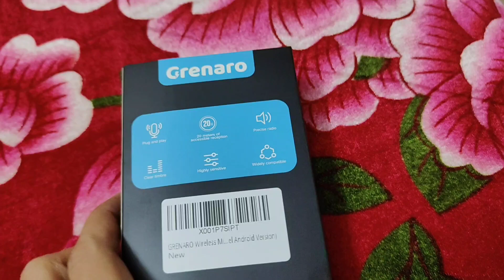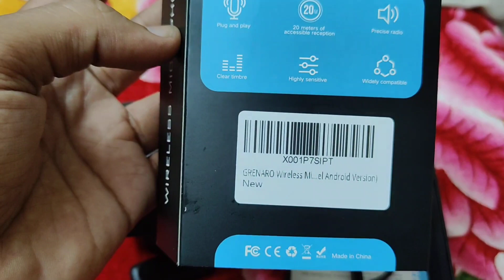GRENARO Wireless Microphone Noise Reduction | Product Review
GRENARO Wireless Mic Lavalier.
Partha Sarathi Giri
Partha and Swagata
Partha & Swagata